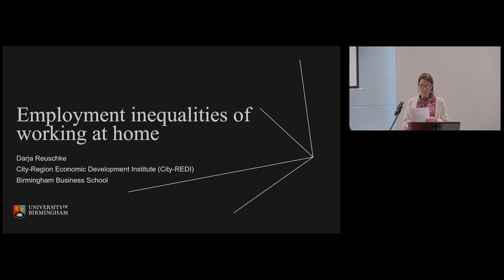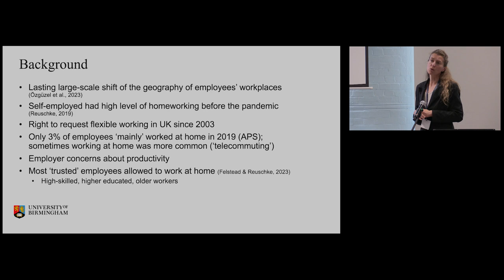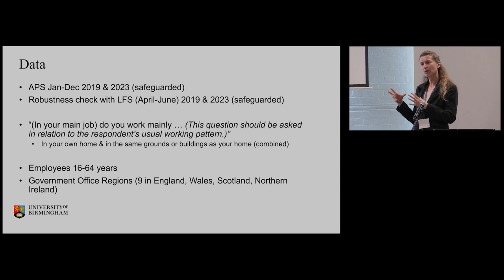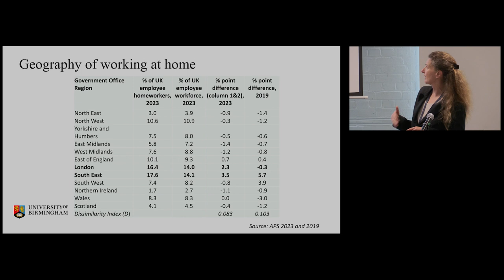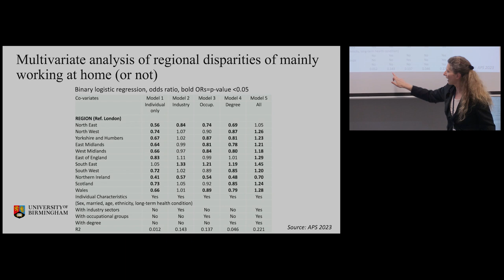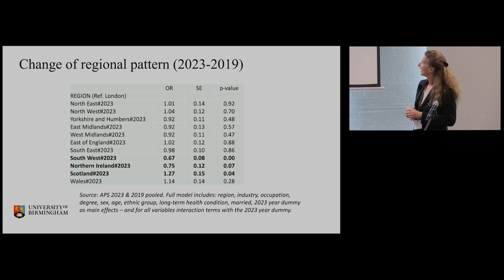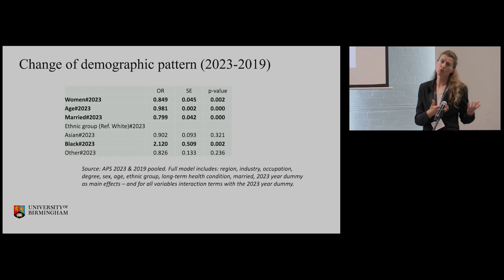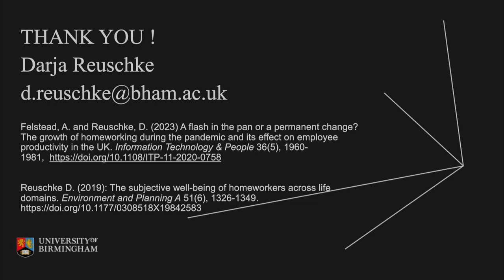Labour Force and Annual Population Surveys User Conference 2024: Research paper session 1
Session 3: Research paper session 1: Disparities and inequalities
Chair: Maria Tortoriello, Office for National Statistics

Employment inequalities of working at home
Darja Reuschke, University of Birmingham